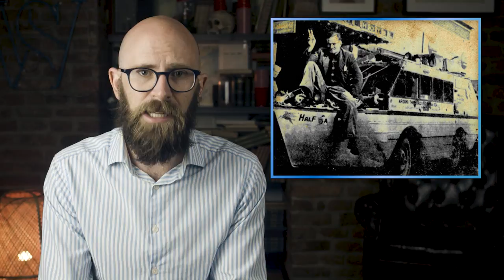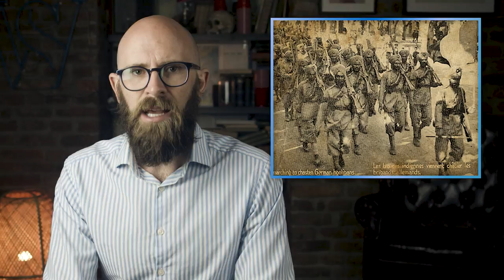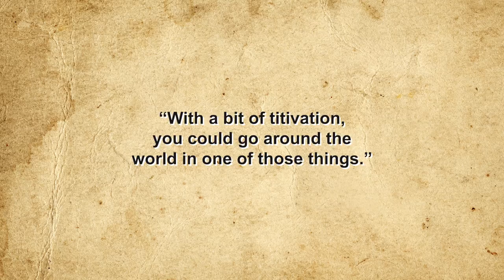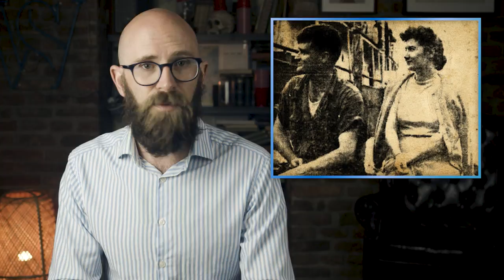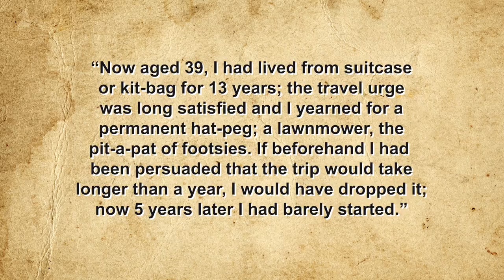The Entirely Mad Around the World Adventure of Half-Safe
If you've got a spare 20 years and a love of travel, it's time to start window-shopping for ocean-safe cars.

Blackbourn, Rob, ‘Half-Safe’ Amphibious Jeep, Trade Antique Cars, August 27, 2020,

Feltman, Rachel, A Madman, an Amphibious Jeep, and a Trip Around the World, Popular Mechanics, January 10, 2013,

Strohl, Daniel, Ambitious Amphibious: Ben Carlin’s Round-the-World Trek in a Ford GPA, Gemmings, March 2, 2011,

School Remembers Perth Adventurer Who Circumnavigated Glove in Half Safe, World War II Amphibious Jeep, ABC News, June 22, 2015,